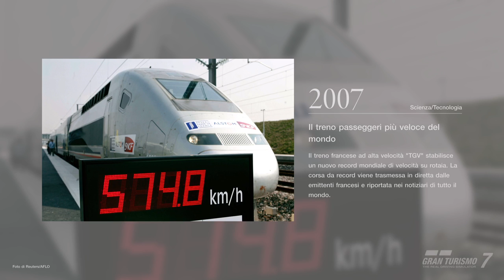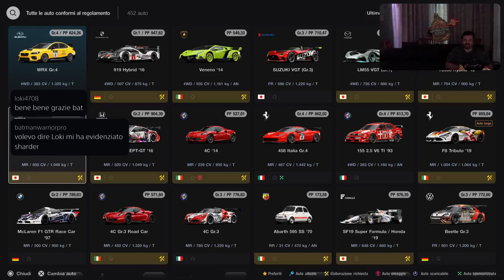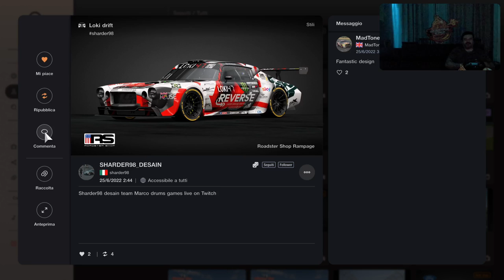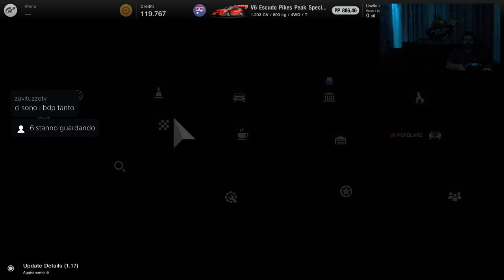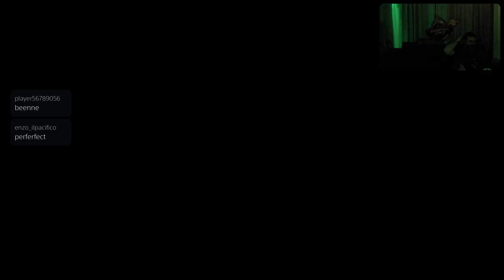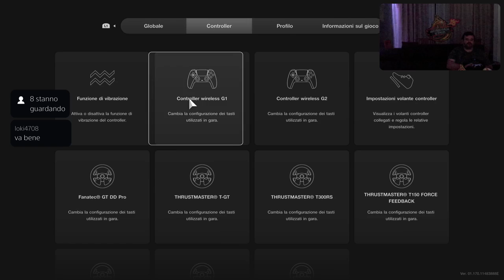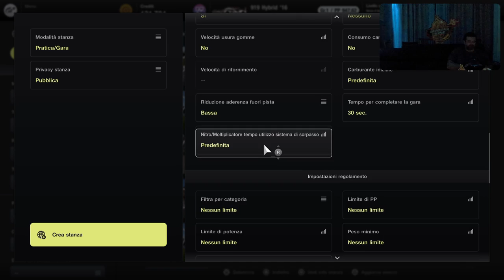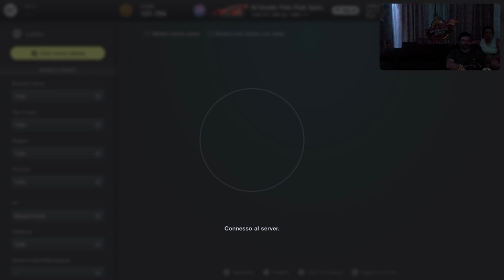GRAN TURISMO 7 [PS5-ITa] ESCUDO 2022 - Marcodrums Games - in Live 25/6/22